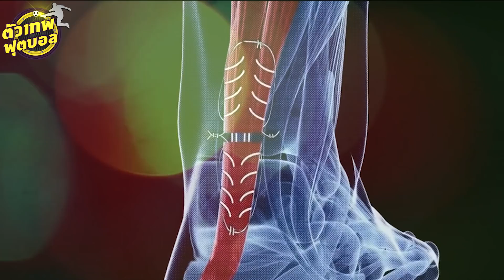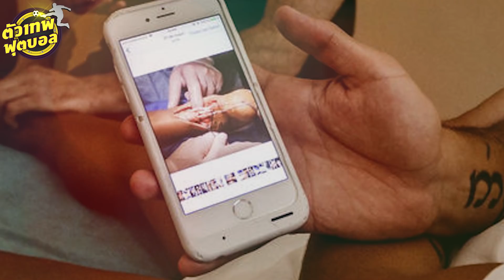ตัวเทพฟุตบอล | ซานติ การ์ซอล่า รางวัลของคนที่มีศรัทธา